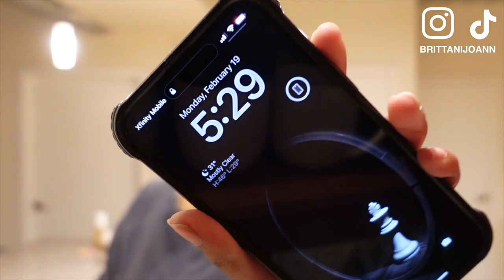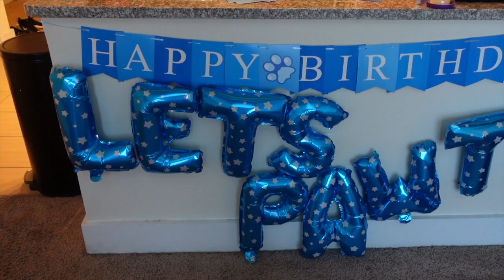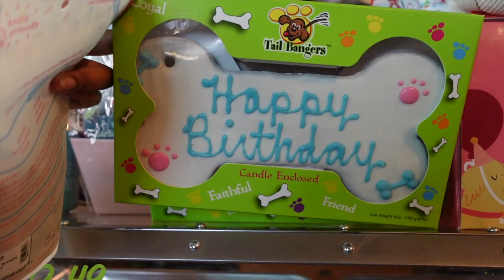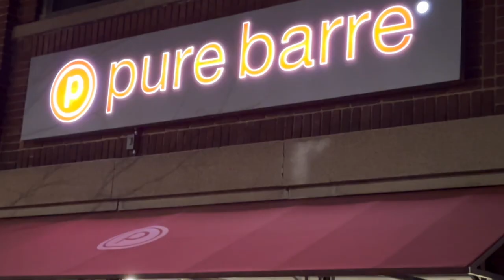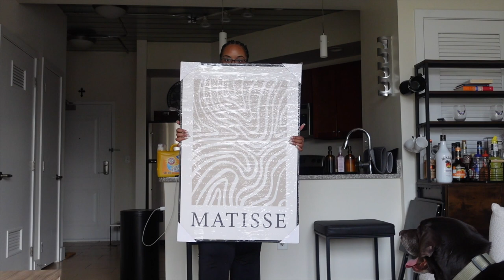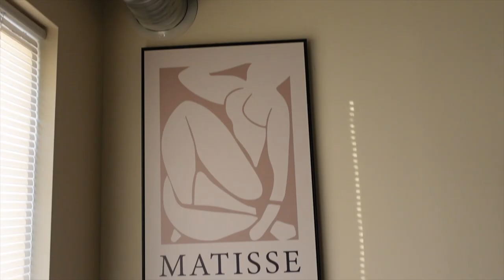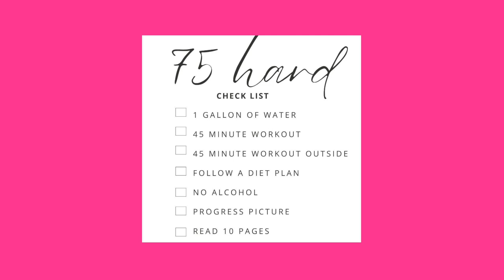collective vlog🤠: 3 new piercings, hair, nails, barre, pilates + my dog's birthday